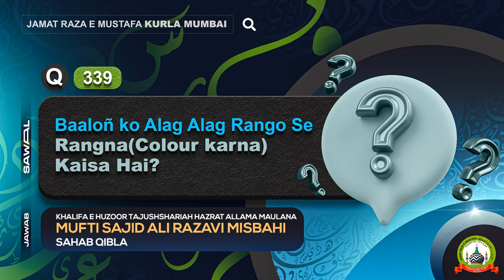Q.339 Baaloñ Ko Alag Alag Rango Se Rangna(Colour Karna) Kaisa Hai? | QnA | Mufti Sajid Ali Misbahi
Question No: 339
Sawal: Baaloñ ko alag alag rango se rangna(colour karna) kaisa hai?
Jawab: Khalifa E Tajushshariah Mufti Sajid Ali Misbahi Sahab Qibla

Aur Bhi Masail Par Huzoor Tajushshariah Ke Bayanaat Sunne Ke Liye Niche Di Gayi Playlist Par Click Karein.

Aur Bhi Mufti Sajid Sahab Ke Masail Par Sawal O Jawab Sunne Ke Liye Niche Di Gayi Playlist Par Click Karein.

Aur Bhi Masail Par Mufti Sajid Ali Ke Bayanaat Sunne Ke Liye Niche Di Gayi Playlist Par Click Karein.

Jamat Se Jud Kar Deen Ki Khidmat Karne Ke Liye Is Number Pe Rabta Karein: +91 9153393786